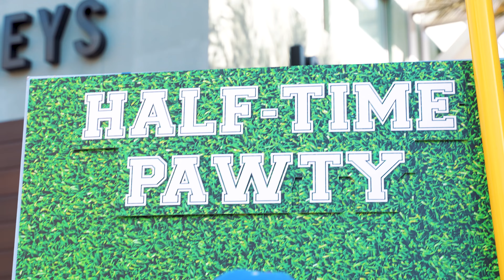Yappy Hour Tailgate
Thanks for Tailgating with us in our dog-friendly District! This year we offered a Cuddle Bunch Zone with pups available for donation, delicious pup cups, customizable dog bone treats, giveaways and more which benefitted the AZ Humane Society.